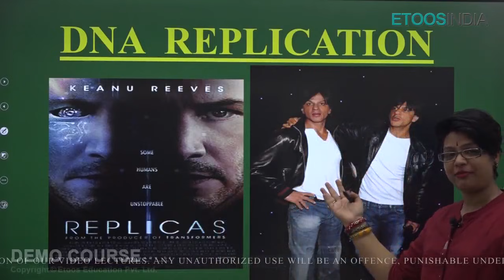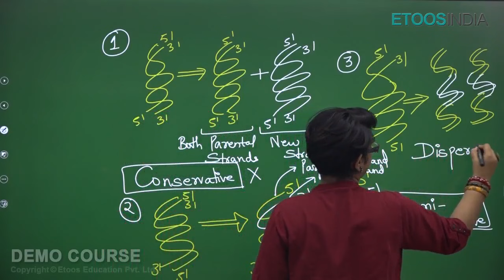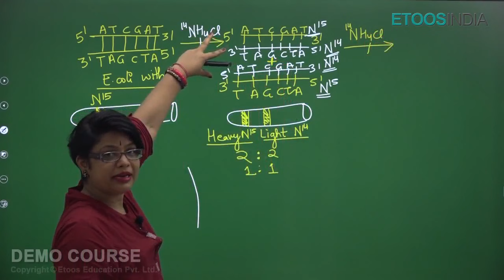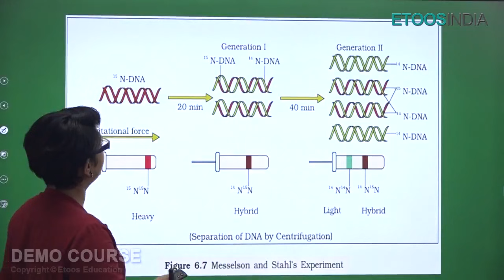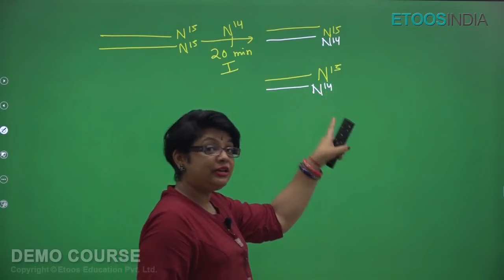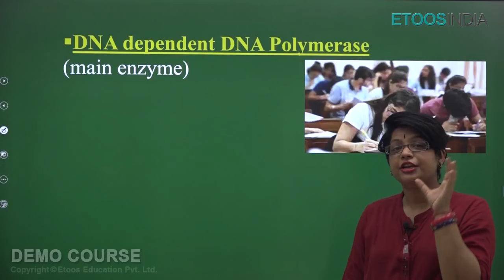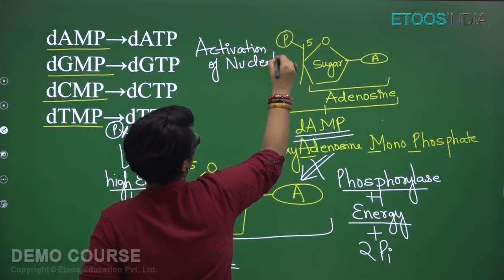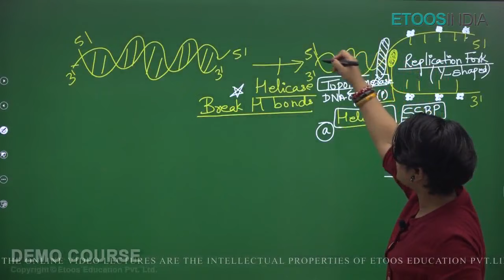Molecular Basis of Inheritance Class 12th | NEET 2021 | Dr. Akanksha Agarwal AA Mam | ETOOSINDIA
Molecular Basis of Inheritance for NEET 2021 by Dr. Akanksha Agarwal (AA Ma'am). AA ma'am is known for her unique and simplified teaching to bring to students an easy and analytical methodology towards 🎯NEET.